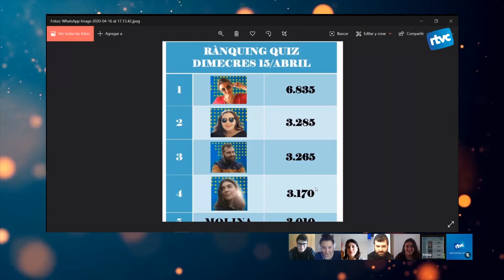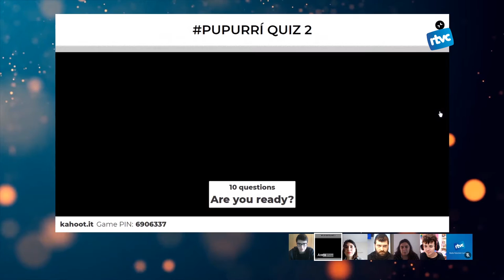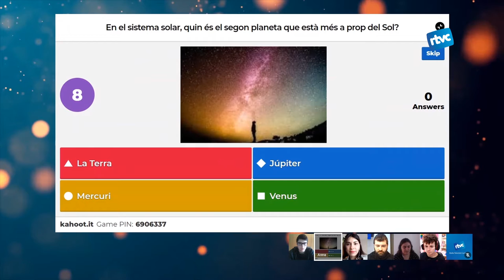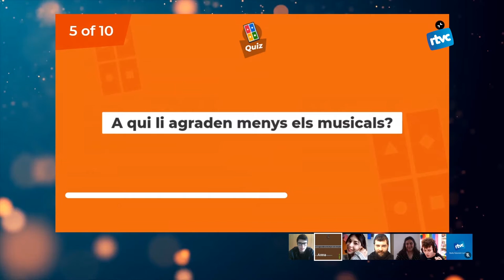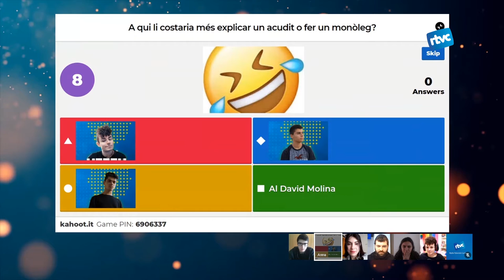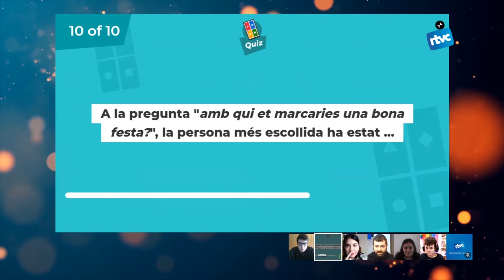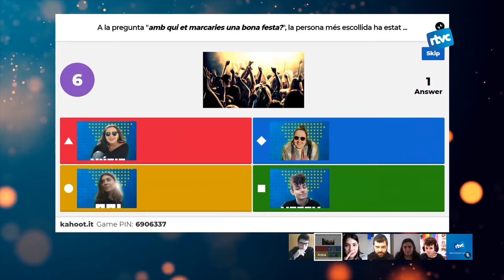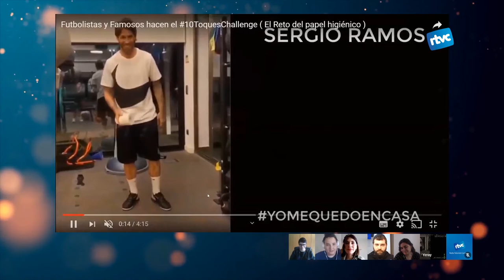CORONAVIVENTS 22 | Divendres, 17 d'abril de 2020